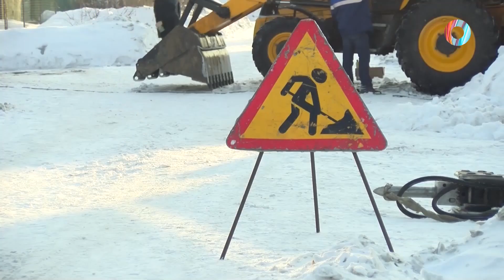Платный договор на бесплатную услугу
Регион получил газовые сети, а компании, которые срывали догазификацию, получат по заслугам. Спустя время в Омской области слышны отголоски визита генпрокурора РФ Игоря Краснова.